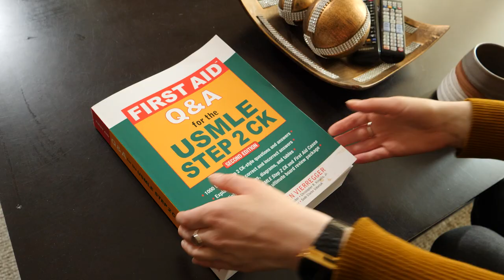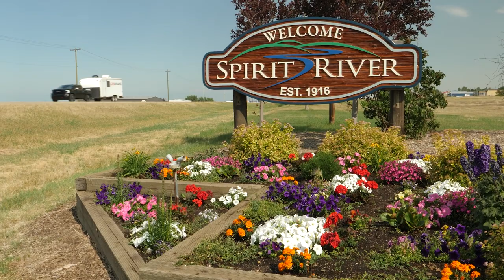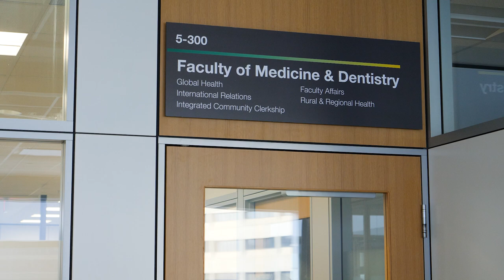Why you should be a rural preceptor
Calling all rural physicians!
The University of Calgary Cumming School of Medicine and the University of Alberta Faculty of Medicine and Dentistry urgently need new rural preceptors for this coming fall.

When medical students or residents spend time training in rural Alberta, it’s more likely they will consider practicing in rural Alberta.

Their clerkship in a rural community can be as short as three weeks or as long as a full year.

Preceptors matter because without them, these students would never have a rural training experience.

"As a rural preceptor, we need you because you have offerings that nobody else has," said Dr. Darren Nichols,  Coordinator, Integrated Community Clerkship, University of Alberta Faculty of Medicine/Dentistry.

"You’re a potent role model for the type of relationship that’s not just a deep relationship in continuity with the patient but you help our learners understand what a deep relationship is within a community as a whole. And that’s a richness they need as they become our next colleagues."

"I quite enjoy the spontaneity of reviewing cases with learners," added Dr. Rithesh Ram, rural generalist physician, Drumheller, AB. "They will always bring very unique perspectives.
It’s because they are right at the forefront of whatever new treatments, whatever new management strategies, new presentations of what is happening."

Dr. Ram is also a director with the University of Calgary Longitudinal Integrated Clerkship program.

Both he and Dr. Nichols coach new preceptors.

If you’re interested in becoming a rural preceptor or you have more questions, here is where to start.